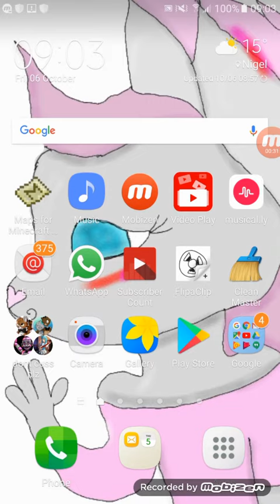I will be vlogging today no joke